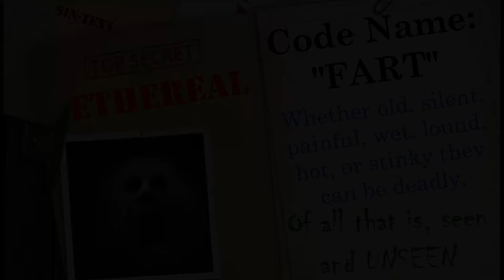The Files! #4 ETHEREAL'S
In preparation for his trip, I need to brief my nephew on what he may encounter while visiting Mt. Shasta.

Address upcoming.